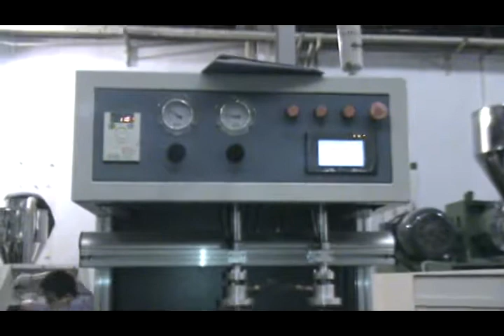DKW-25T blow molding machine from SUPERJINJUN/Ms.AppleYe